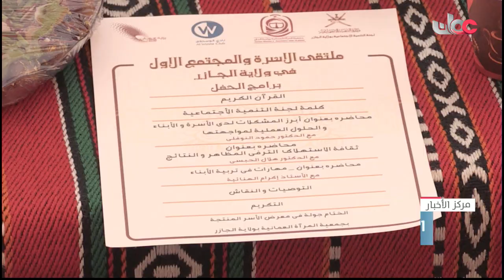ملتقى الأسرة والمجتمع بولاية الجازر بمحافظة الوسطى